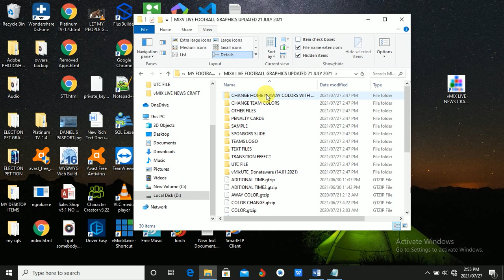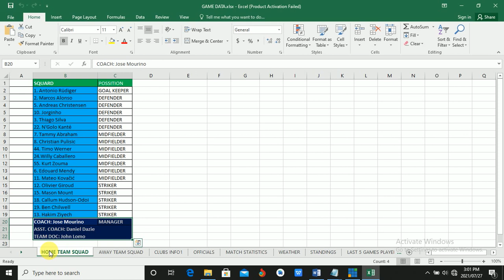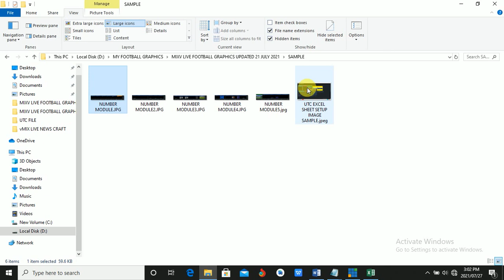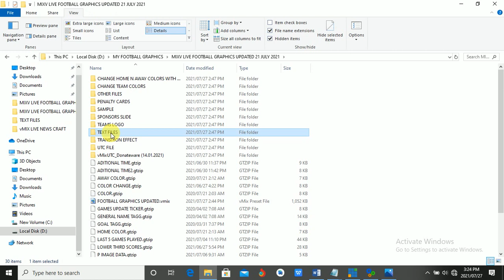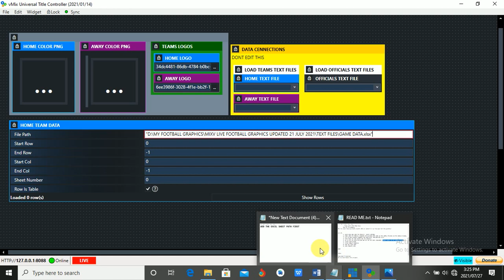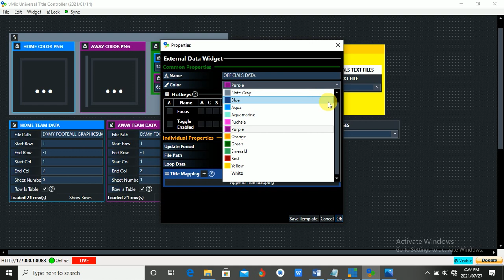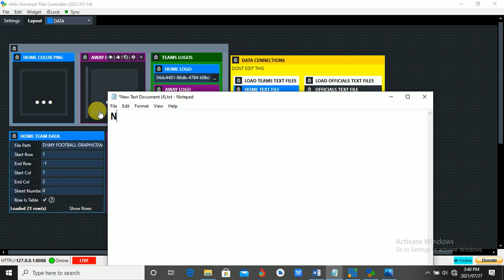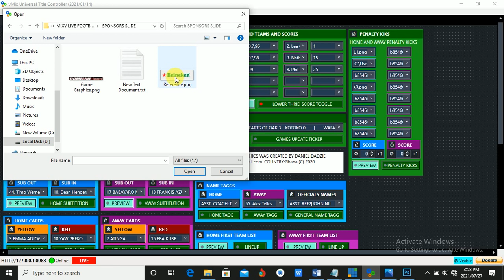vMix. Full FOOTBAL graphics with GT TITLERS, EXCEL DATA SHEET & vMix UTC. UPDATED 21ST JULY 2021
Package Includes:
WIDGETS:
• Lower Third (Title) Lineup
• Match Scoreboard
• Extra Time
• Player Info (Goal Scoring)
• Card (Yellow, Red)
• Substitutes (change player)
• Penalties Stats
• Teams standings
• Change Team Color option
• Upcoming game Graphic with team logos
• 4 games played statistics
• Full-screen Team lineup
• Weather condition graphic

DATA SOURCE:
• Excel Datasheet
• Notepad Data

And more.

NOTE: vMixPro is needed to execute these graphics

This content is copyrighted and exclusively managed by Daniel Dadzie.